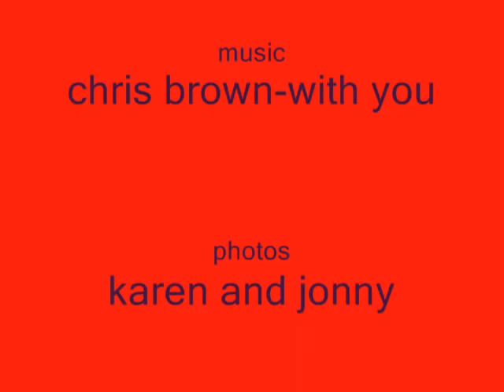my pitbull pics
pictures of my apbt from day he was born till now